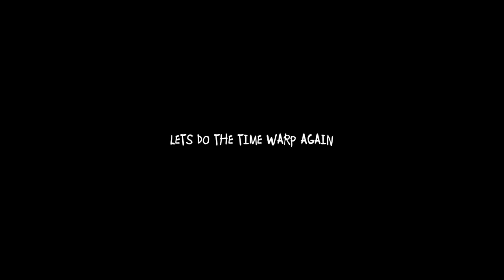The Weekly Marmot -- Cataclysm Class Previews